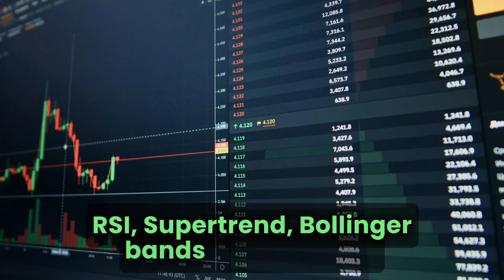How to Stop Losing Money in the Stock Market: Behavioral Insights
Are you struggling with consistent losses in the stock market? Discover how you can change your trading habits and achieve financial success with insights from Dr. Prakash Reddy, who has helped over 1 million traders. Transform your mindset and start seeing positive results today!

 / prakash.reddy.  .
Dr. Prakash Reddy is a highly experienced General Surgeon practicing at Spurthy Hospital in BTM Layout ,sagar and manipal hospitals Bangalore. He has been in the field for 35 years,he is a life coach,curing many of the diseases in natural way/through  changing daily activities and habits.